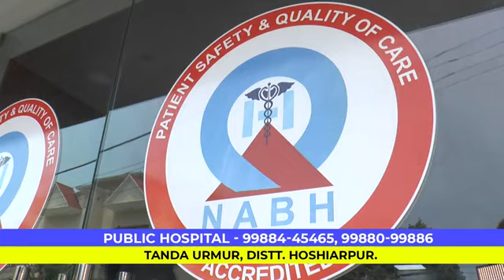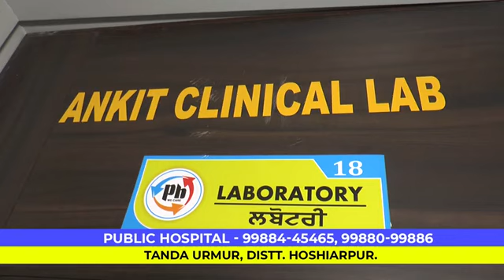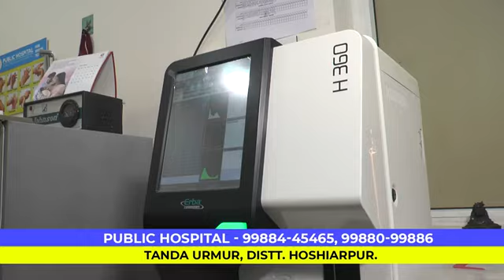Fastway Mera Punjab Exclusive Survey Report | Public Hospital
Fastway Mera Punjab's exclusive public survey report on the best hospital.
Watch the video to learn what sets us, Public Hospital stand out and how we are serving our community with excellence.